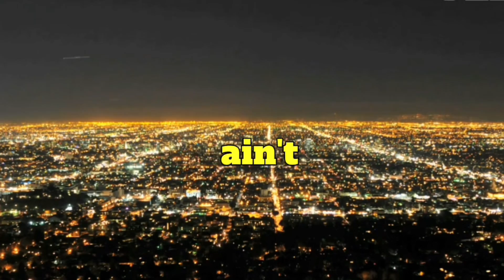Young Raskas- Get Back (Official Lyric Visualizer)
New York Bronx lyric visualizer new music video get back